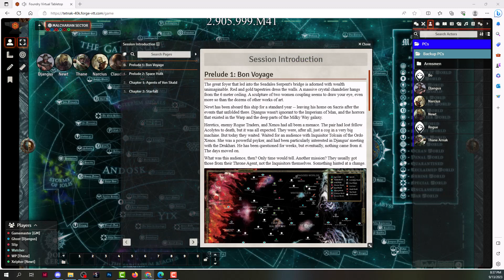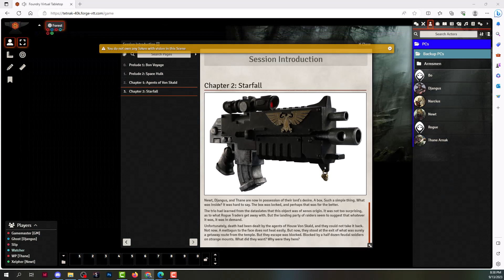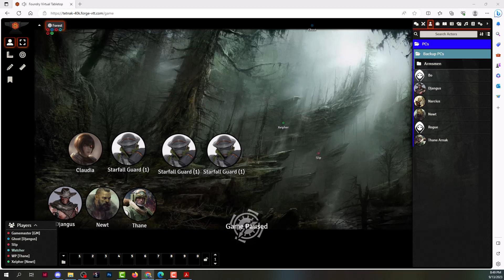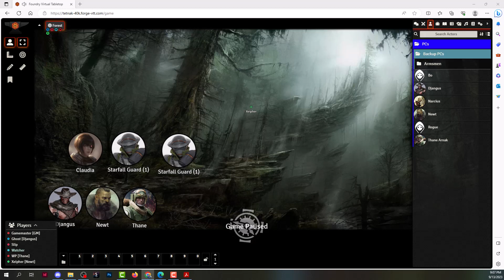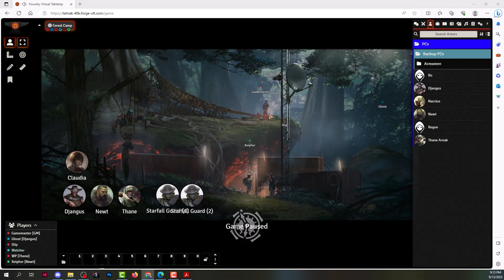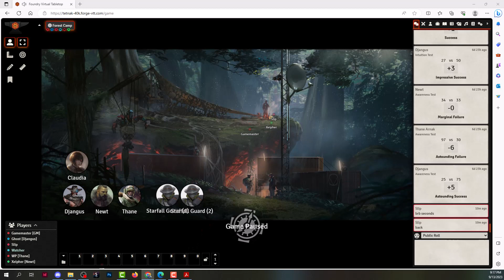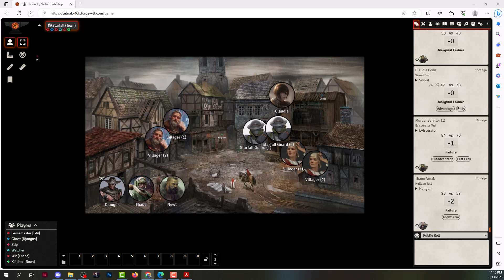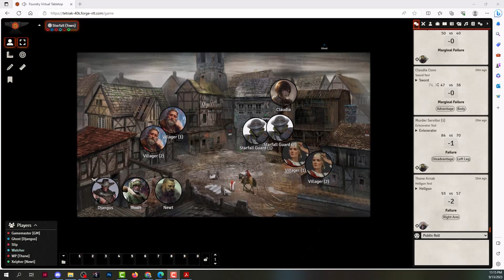An Ancient Evil: Chapter 2 - Starfall's Monster Problem (Imperium Maledictum)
The agents of House von Skald meet the local constable of Starfall with a problem. With a trade on the table that will help them get offworld, they prepare to liberate Starfall and secure their ride.